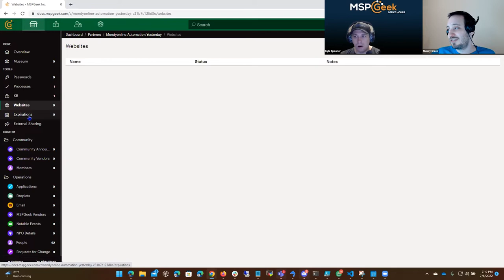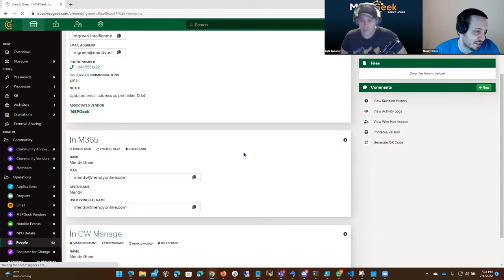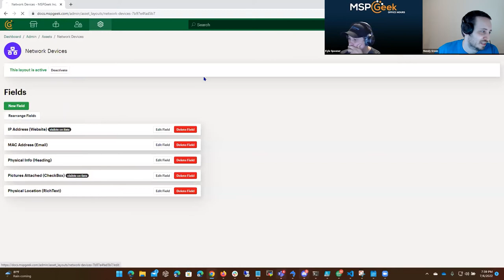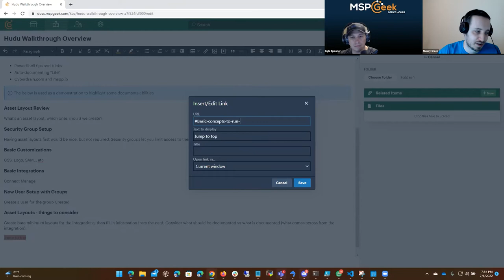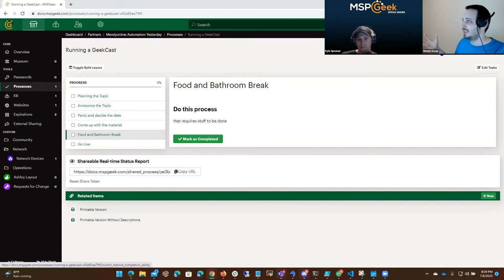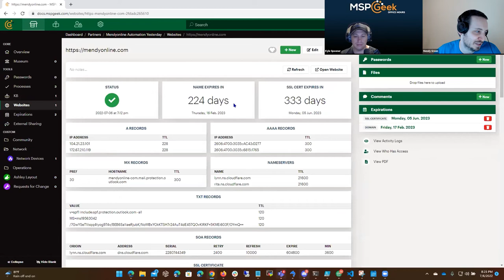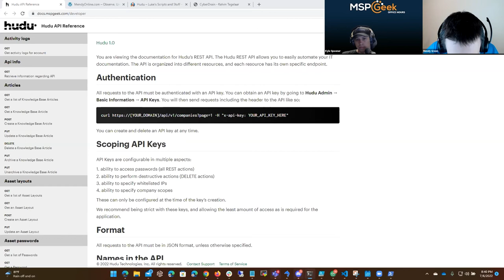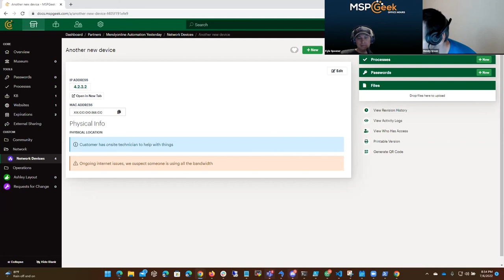[GeekCast] [Ep2] What I Wish I Knew After Signing Up with HUDU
Mendy Green and Kyle Spooner go over important details, how to's and amazing things that HUDU the documentation platform is able to do, but isn't great at telling you it can do.  Join us as we venture through what we wish we knew.